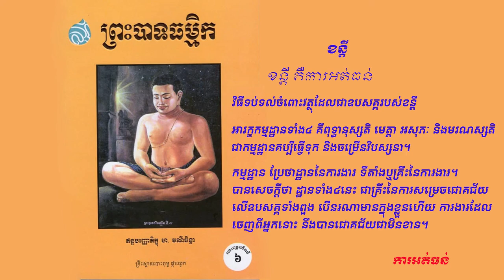ព្រះបាទធម្មិក - Perahbatthamak (បោះពុម្ភលើកទី៦) 19 - ខន្តី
ខន្តី
ខន្តី គឺ
ខន្តី តាមតួអក្សរនៃភាសាបាលី ប្រែថា ការអត់ធន់ ឬប្រែថា ការសមគួរនឹងទទួលផលក៏បាន។
ដូច្នេះ ពាក្យខន្តីមួយម៉ាត់ មានន័យរួមទាំងសកម្មភាពដែលត្រូវអត់ធន់ផង និងផលនៃការអត់ធន់ផង គឺបន្ទាប់ពីអត់ធន់ដល់កម្រិតមួយហើយ ផលដែលបានមកក៏សមគួរទៅនឹងសេចក្តីព្យាយមដែលបានអត់ធន់នោះដែរ។ អត់ធន់តិច សមគួរបាផលតិច អត់ធន់ច្រើន សមគួរបានផលច្រើន អត់ធន់កម្រិតនេះ សមគួរបានផលយ៉ាងនេះជាដើម។
សង្ខេបវត្ថុដែលត្រូវអត់ធន់
• អត់ធនចំពោះសេចក្តីលំបាក
• អត់ធន់ចំពោះទុក្ខវេទនា
• អត់ធន់ចំពោះការឈឺចិត្ត
• អត់ធន់ចំពោះអំណាចកិលេស
អារក្ខកម្មដ្ឋានទាំង៤ គឺពុទ្ធានុស្សតិ មេត្តា អសុភៈ និងមរណស្សតិ ជាកម្មដ្ឋានគប្បីធ្វើទុក និងចម្រើនវិបស្សនា។
កម្មដ្ឋាន ប្រែថាដ្ឋាននៃការងារ ទីតាំងឬគ្រឹះនៃការងារ។ បានសេចក្តីថា ដ្ឋានទាំង៤នេះ ជាគ្រឹះនៃការសម្រេចជោគជ័យលើឧបសគ្គទាំងពួង បើនរណាមានក្នុងខ្លួនហើយ ការងារដែលចេញពីអ្នកនោះ នឹងបានជោគជ័យជាមិនខាន។